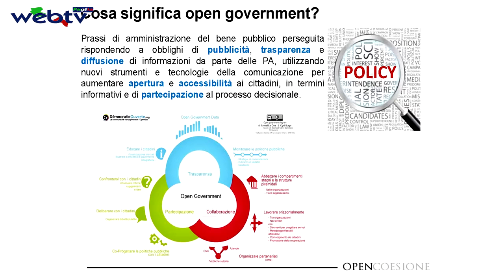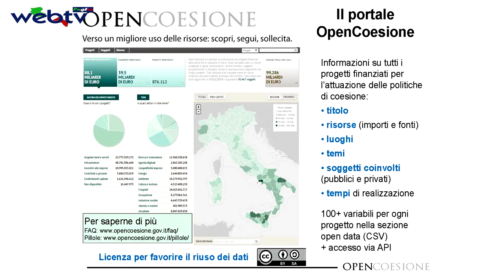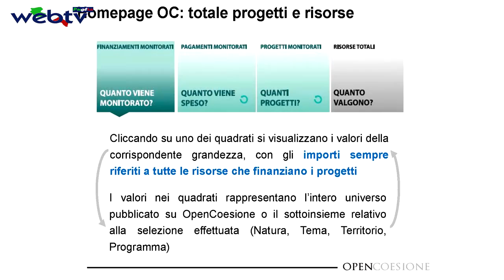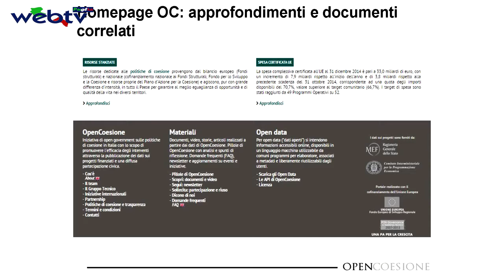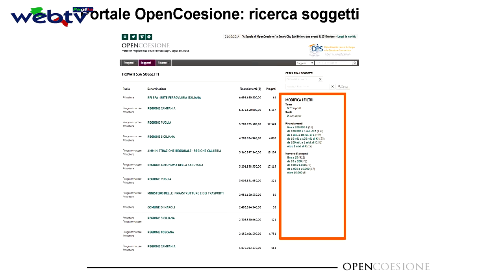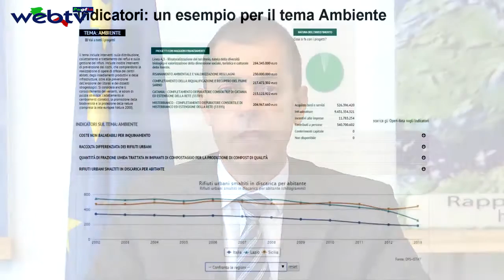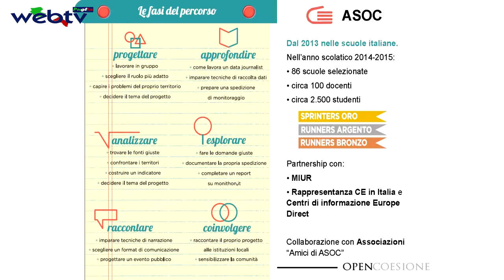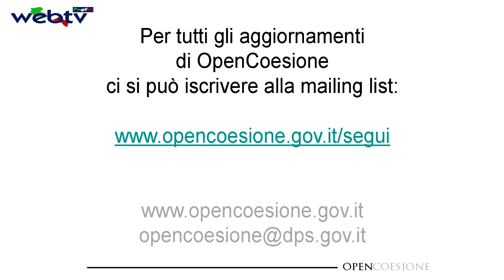Le politiche di coesione in Italia e la strategia OpenCoesione